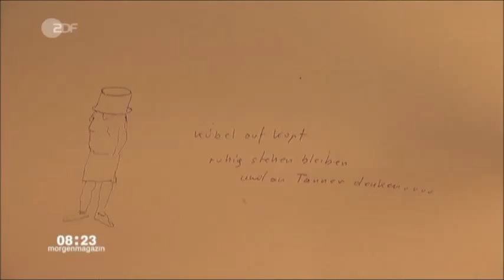Der geniale Künstler ERWIN WURM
Grandiose Ausstellung im Kunstmuseum Wolfsburg